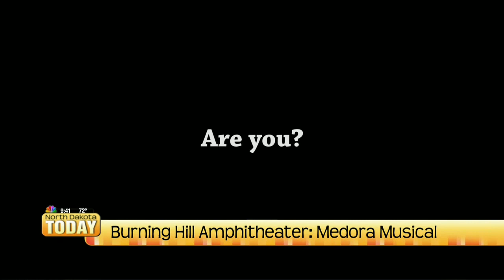NDT Medora Musical